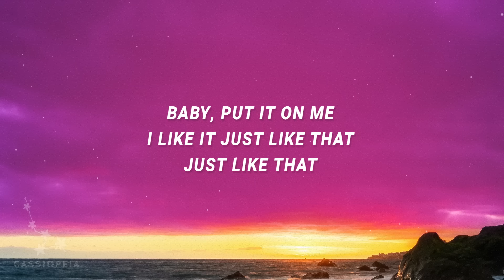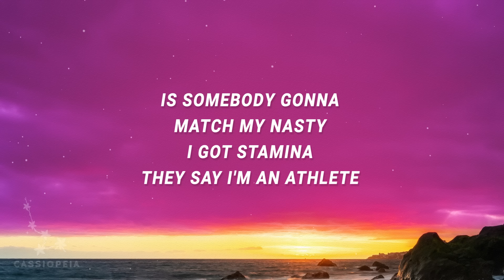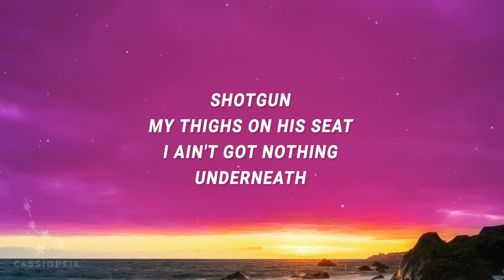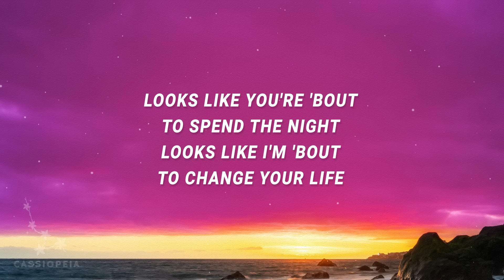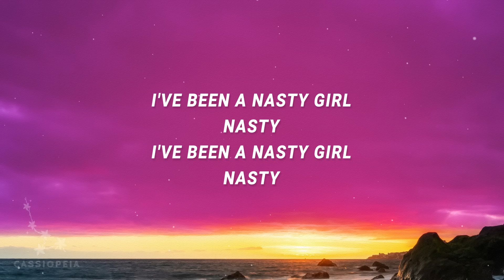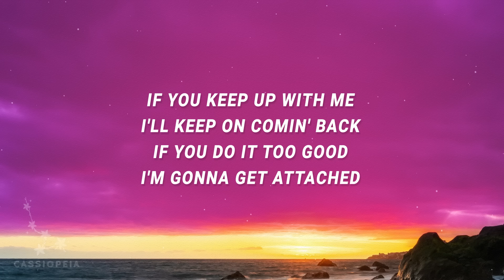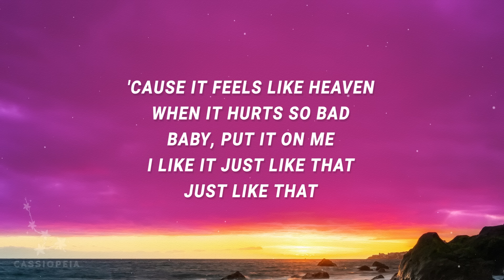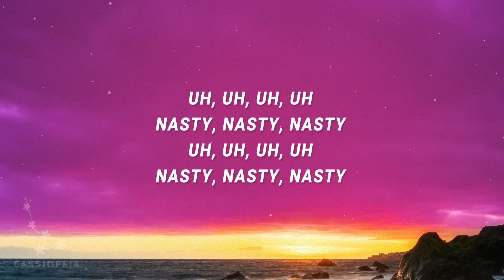Tinashe - I've been a nasty girl (Nasty) (Lyrics)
I've been a nasty girl - 0:04

Tinashe - Nasty

"Nasty" is out now.

(Lyrics):
[Intro]
'Cause it feels like Heaven
When it hurts so bad
Baby, put it on me
I like it just like that

[Refrain]
I've been a nasty girl, nasty
I've been a nasty, nasty, nasty—

[Verse 1]
Is somebody gonna match my freak?
Is somebody gonna match my nasty?
I got stamina, they say I'm an athlete
(Oh, ah) Is somebody gonna match my freak? (My freak)
(Oh, ah) Need somebody with a good technique? (Good technique)
(Oh, ah) Is somebody gonna match my nasty?
Pillow talking got my throat raspy

[Chorus]
I'll keep on coming back
If you do it too good
I'm gonna get attached

[Refrain]
I'vе been a nasty girl, nasty
I've been a nasty girl, nasty (Just like that)
I'vе been a nasty, nasty, nasty— (I like it just like that)

[Verse 2]
Big time, pull up, make a scene
Party's lame, no vibe, we can leave
Shotgun, my thighs on his seat
I ain’t got nothing underneath
Looks like you're 'bout to spend the night (Uh-uh)
Looks like I'm 'bout to change your life (Uh-uh)
Wife type, he's staying for a week (Uh-uh)
So I might just let him pay the lease

[Chorus]
I'll keep on coming back (Oh-ooh)
nasty,i've been a nasty girl,
tinashe,nasty lyrics,
ive been a nasty girl,
tinashe nasty,nasty tinashe,
i've been a nasty girl lyrics,
nasty tinashe lyrics,
I'm gonna get attached (Oh-ooh)
I like it just like that (Like it)

[Refrain]
I've been a nasty, nasty, nasty— (I like it just like that)
I've been a nasty girl, nasty (Oh)

[Chorus]
I like it just like that (Like it just like that)

[Outro]
(Uh-uh) Nasty, nasty, nasty— (Uh-uh)

Lyric video for Nasty by Tinashe on Cassiopeia lyrics channel.